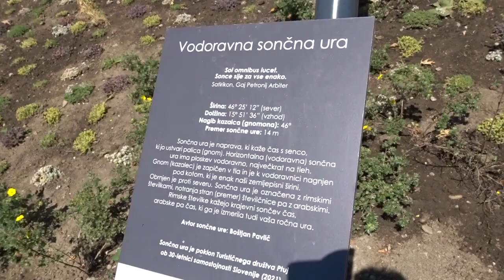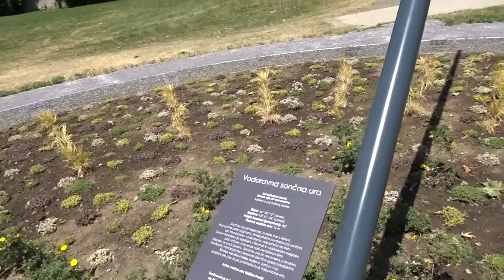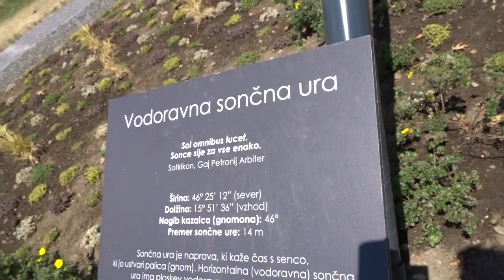30 LET SLOVENIJE # DEŽELA SONCA | SONČNA URA NA PTUJU